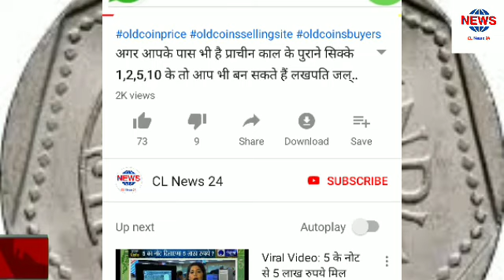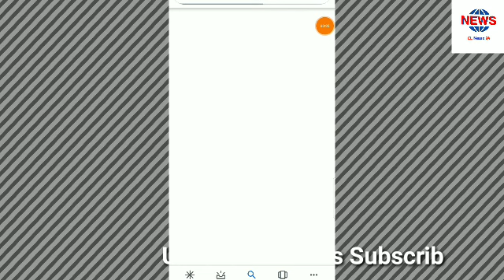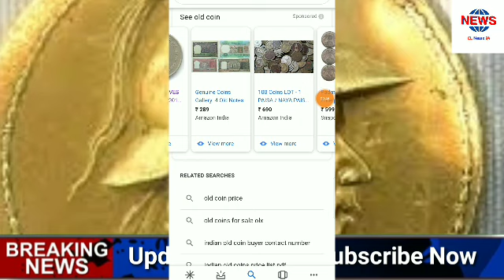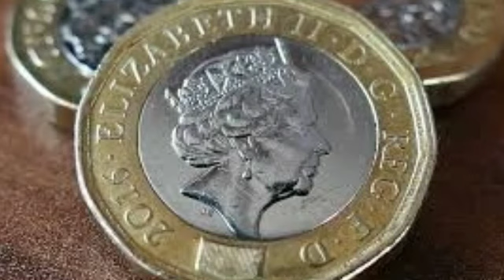Sell ₹1 ₹2 ₹5 old coin & note in 3 to 10 lakhs / Tractor Note old coin buyer / old coin note value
In this video-(Sell ₹1 ₹2 ₹5 old coin & note in 3 to 10 lakhs / Tractor Note old coin buyer / old coin note value)